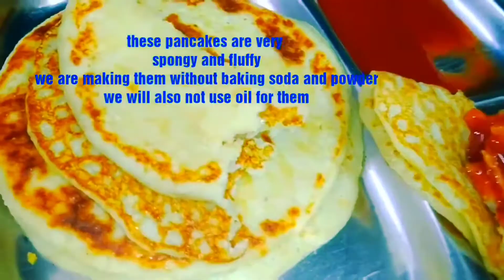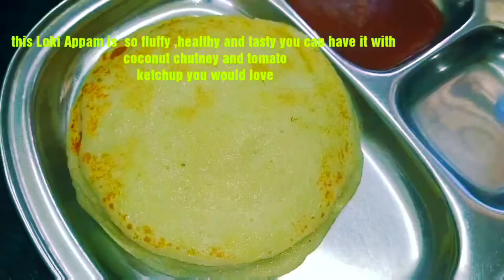Healthy Breakfast With 2 Drops oil/ /Healthy Unique Style Loki breakfast/Easy And Quick Breakfast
hello friends welcome back to my channel Aaj Nara Lokesh se bahut hi test healthy nashta agar aapke bacche log ki nahin khate Hain to aap is prakar se lauki ka breakfast ne Bana kar de sakte hain aapse vah bar bar yah nashta banva kar khaenge itna testi hota hai to aap apne ghar mein ek bar is specific to try jarur Karega aur agar aapka video pasand hai to like comment share jarur Karen aur mere channel ko subscribe karna bilkul na bhule aur so you can follow me on Instagram and Facebook link is given below thank you for watching